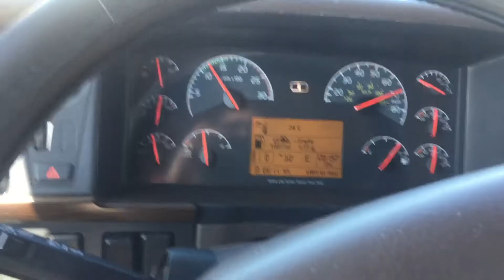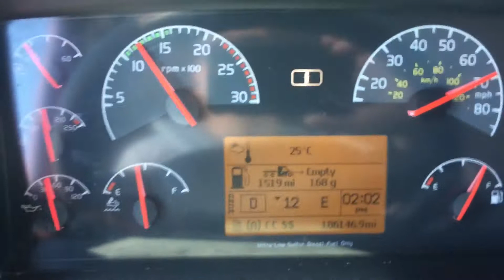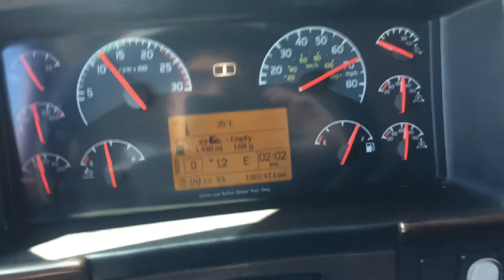Praca kierowcy zawodowego w USA - Sezon 2 Wyoming